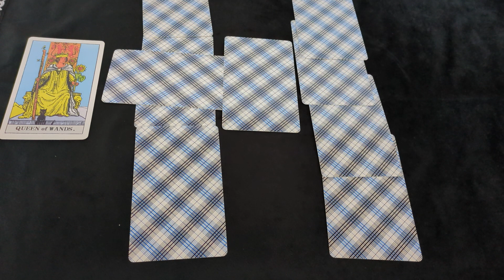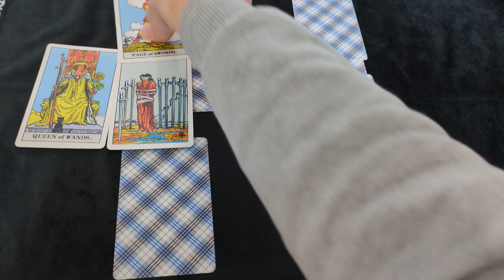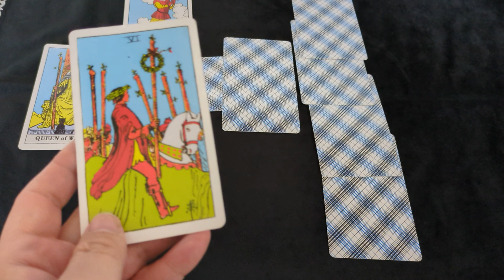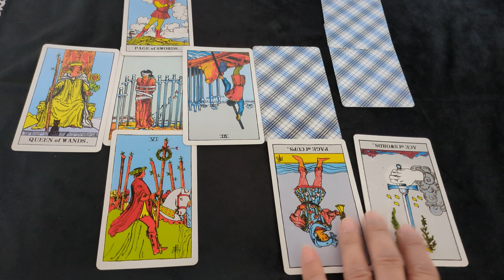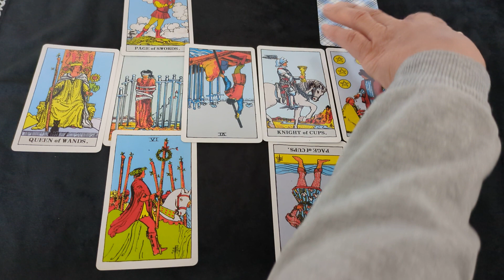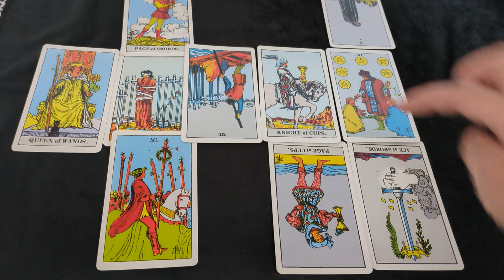jujuねえは何を考えてる？二人の関係性を占う